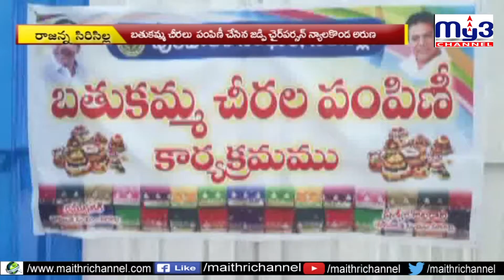బతుకమ్మ చీరలతో నేతన్నలకు జీవనోపాధి My3 News 23.09.2019 7pm